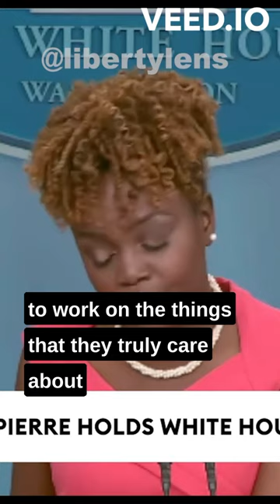Will they impeach AG Garland? 🧐🤡🤬